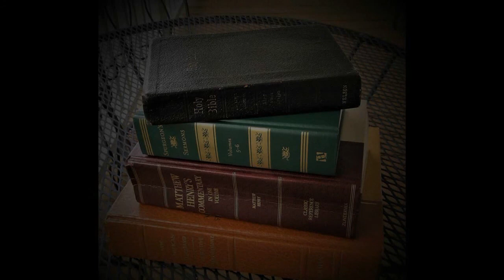July 4, 2021 Tim Bushong- Victory In Jesus, pt. 8- Matt. 24: Birth Pangs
Jesus gives His disciples very specific indicators of when He would come in judgment, and history demonstrates that it all took place as prophesied.